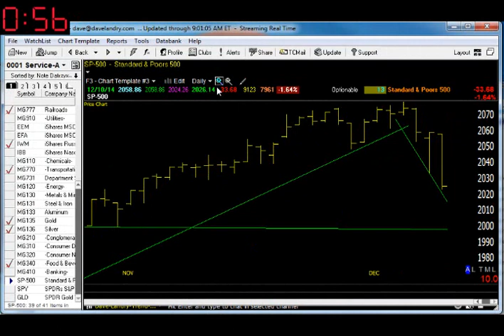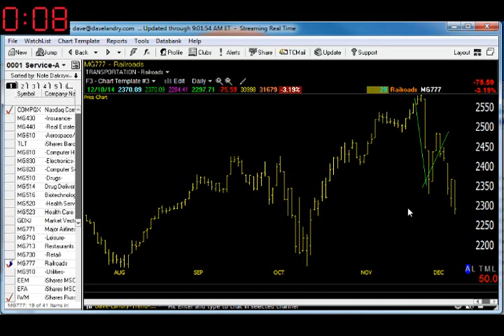12/11/14 Dave Landry's Market In A Minute